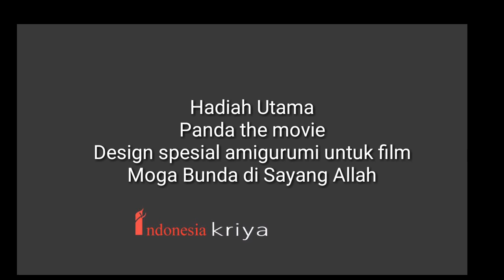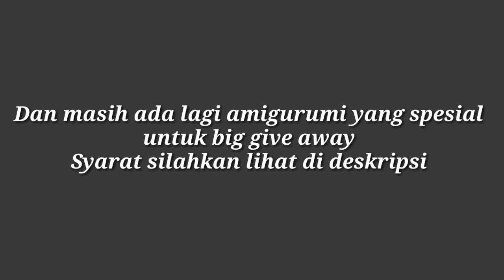Big give away I kriya bulan Desember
hadiah utama : Amigurumi Panda the movie, Moga bunda di Sayang Allah. (35 cm) price ami 400rb
Hadiah 1 : Amigurumi Vespa (20 cm) price ami 230rb
Hadiah 2 : Amigurumi yukata (22 cm) price ami 215rb
Hadiah 3 : Amigurumi Hakama (20 cm) price ami 215rb
Hadiah 4 : Amigurumi Harley (20 cm) price ami 205rb
Hadiah 5 : Amigurumi Gadis imut(20 cm)  price ami 215rb
Hadiah 6 : Amigurumi gatot kaca (15 cm)  price ami 155rb
Hadiah 7 : Amigurumi Hanoman (15 cm ) price ami 165rb
Hadiah 8 : Amigurumi doraemon dan dorami (10 cm)  price 180rb
Hadiah 9 : Amigurumi Mr crab (15 cm)  price 95 rb
Hadiah 10 : Amigurumi hello kity kimono (15 cm)  price 125rb
Hadiah 11-19 : Rendom dengan masing2 dua amigurumi ukuran 10 cm yang unik2.

Ada doorprize  bagi yang belum beruntung  Doorprizenya (alat untuk merajut).
Syarat mengikuti big give away I kriya
2. Like video amigurumi movie ( I am Indonesia, OMG i have a little sister from Algeria) Kota tua Jakarta -episode 2 👉 copy link ini dan paste di wall fb kalian dengan keterangan(Adik dari Algeria datang ke Indonesia dan berkunjung ke kota tua) share and like

3. Tag 3 teman kalian untuk bergabung mengikuti big give away I kriya saat kalian upload bukti Screen shoot di kolom komentar.

 link Message page fb

Kalian harus Kirim bukti sudah Subscribe Channel I kriya,  like dan share video   amigurumi movie ( I am Indonesia, OMG i have a little sister from Algeria) Kota tua Jakarta -episode 2. Melalui Message di page facebook. Ada link diatasnya.